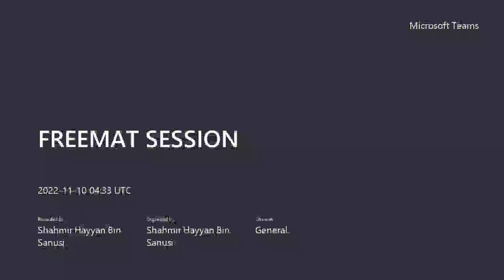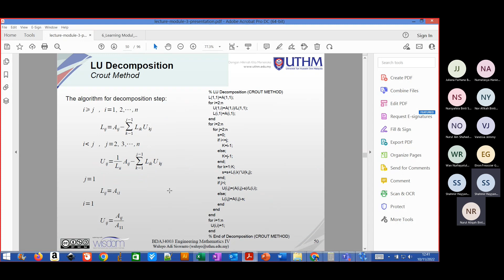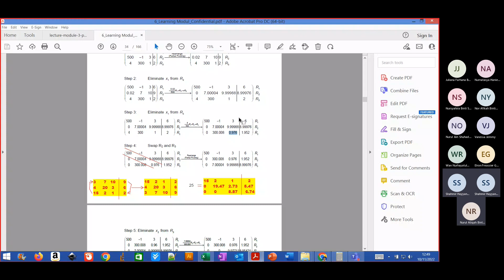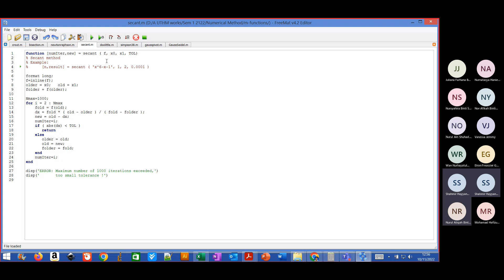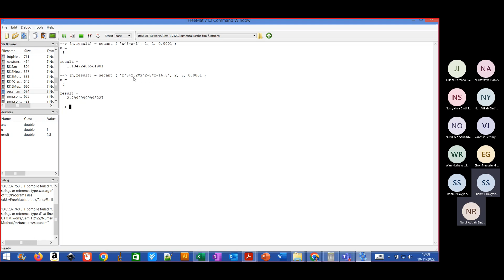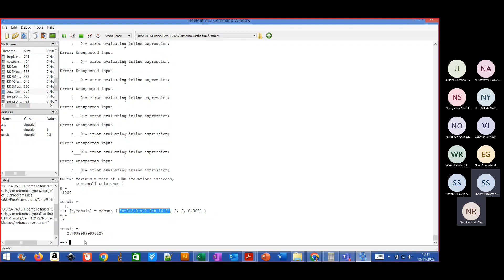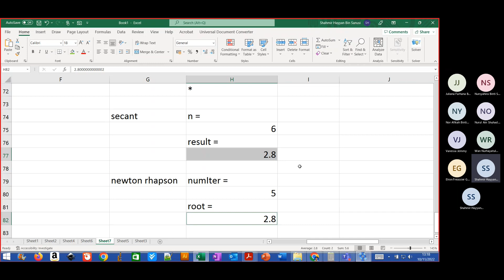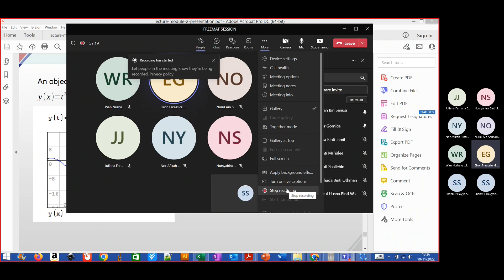BDA34103 NUMERICAL METHOD - FREEMAT SESSION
How to use Freemat to do validation of what u've calculated manually (Doolittle Method, Crout Method, Gauss Elimination with partial pivoting, Secant method, and Newton Rhapson Method). Troubleshooting some errors that we might face in using FREEMAT.

Credits to Dr Waluyo Adi Siswanto (my respected former lecturer) for providing the Freemat codings